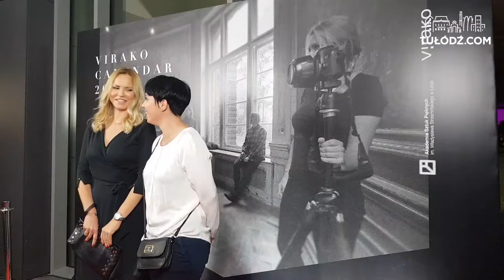Kalendarz Virako 2018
Relacja z wernisażu Kalendarza Virako 2018, który odbył się 29 listopada w Akademii Sztuk Pięknych w Łodzi.
Autorką zdjęć do kalendarza jest Izabela Urbaniak, a pozowały: Maria Belka, Maria Gładkowska, Agnieszka Więdłocha, Lucyna Szierok, Marta Kucińska, Barbara Otto, Aleksandra Hunger, Małgorzata Wojdal, Magdalena Michalak, Aleksandra Grudzień, Zuzanna Zielińska, Joanna Woś i Joanna Jabłońska.